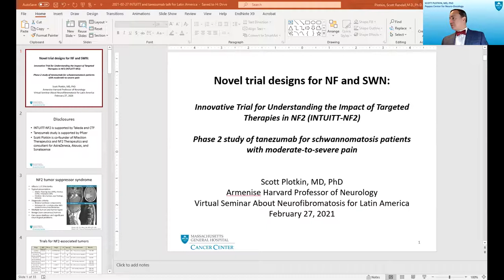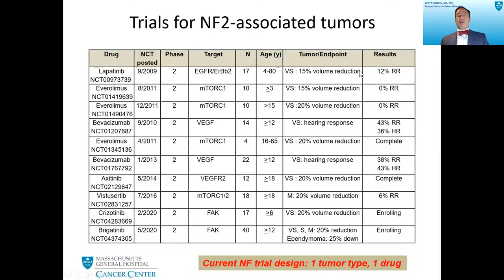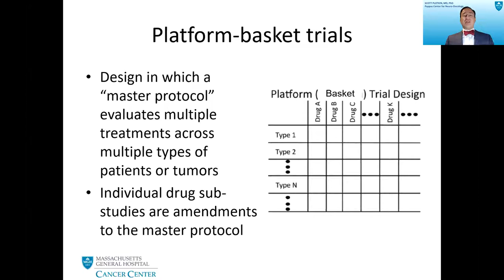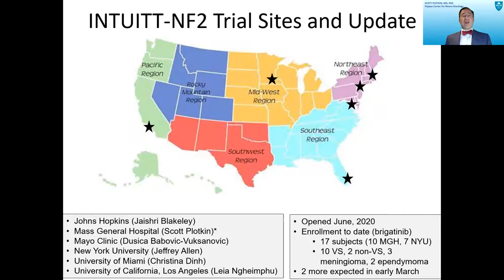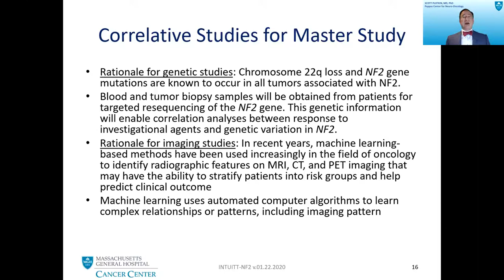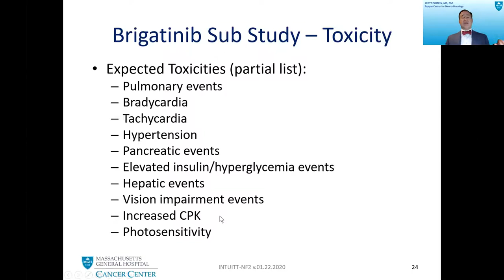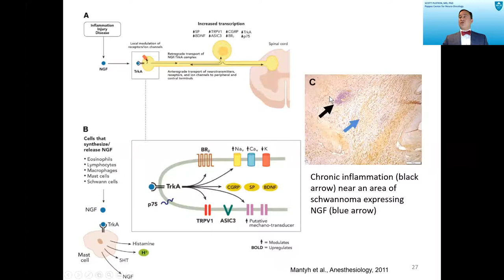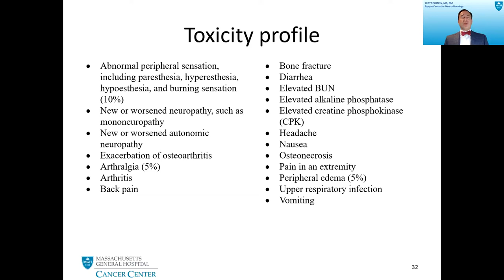Latin American NF Conference | INTUITT for NF2 | Scott Plotkin, MD, PhD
Estudio INTUITT para NF2

Scott Plotkin, MD, PhD
Harvard University/Massachusetts General Hospital

Latin American NF Conference 2021